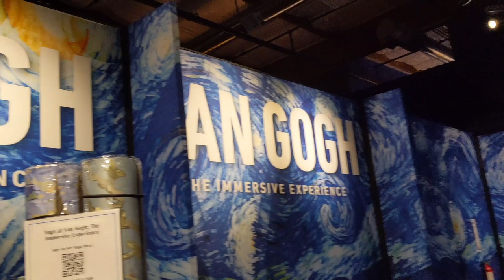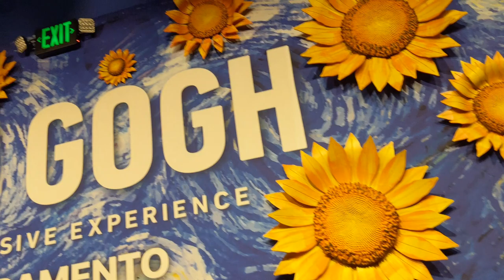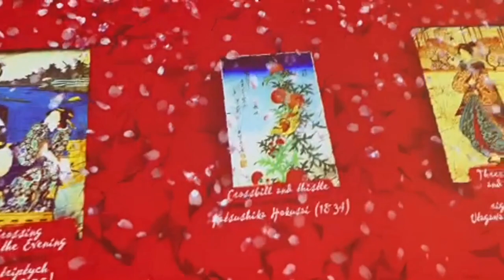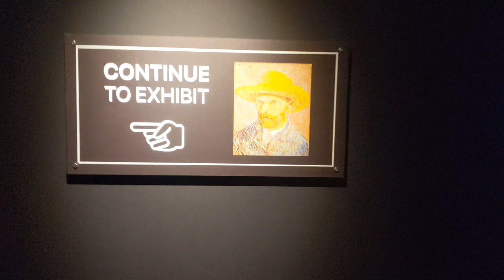Skylar Kershner Kira | 2022 Vaughn Gogh Fun Art Show Sacramento California Natomas Woodland Ca